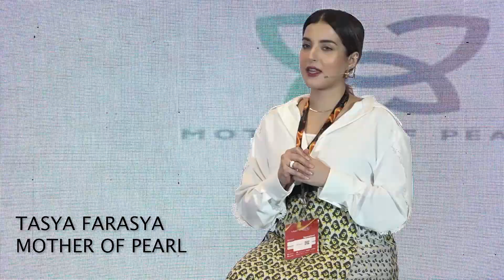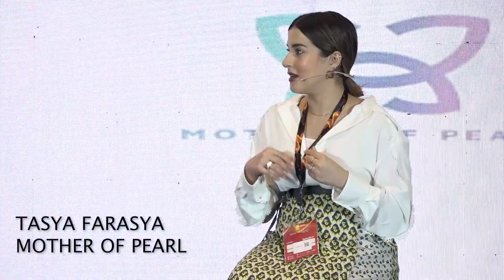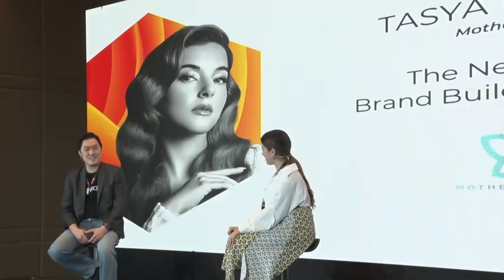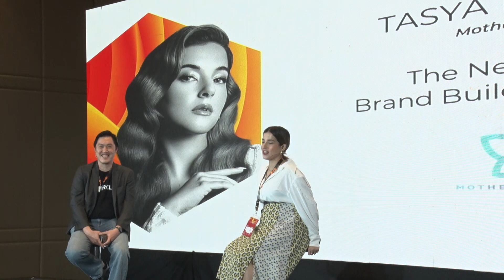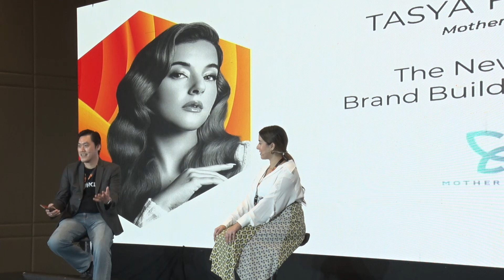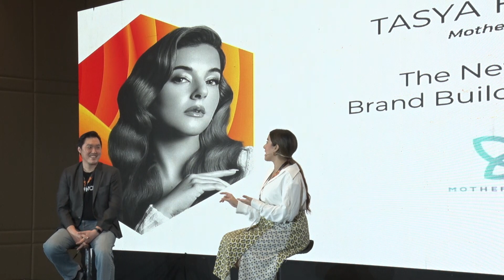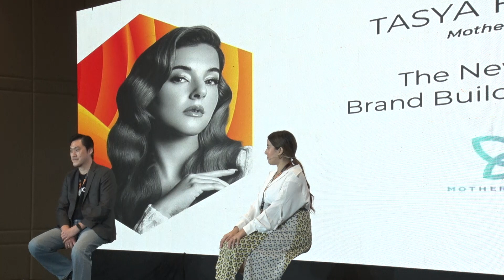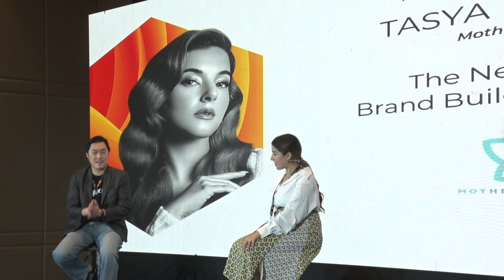MM22ID | Tasya Farasya - The New Age of Brand Building Strategy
One of Indonesian local cosmetic brands, Mother of Pearl (MOP), have been demonstrating their capability to compete with both local and international names. Established in 2018, a number of strategies were put into place, not merely to sell cosmetics, but also to build a brand that could match the expectations of beauty enthusiasts by offering a lines of product.

Meet Magento is a global e-commerce event organized by Meet Magento Association, a non-profit organization that has enabled e-commerce merchants worldwide.  The association is created for all type of companies who are active in commerce or distribution and have interest on how Magento and its ecosystem can help to grow their business.  Each year, more than twenty-four countries hold this event in a regular manner.

In keeping with the spirit of GrowStrongerTogether, on this year’s Meet Magento Indonesia, we seek to present unique opportunities to exchange practical insights through talk shows, networking, and interactive booths. Hosted by ICUBE by SIRCLO and powered by SIRCLO Group. This is our 7th year holding this event, whih was finally held face-to-face after having greeted you online for the past two years.

We brought together more than 25 industry experts and over 650 registrants. Through interactive sessions, MM22ID offers knowledge, insight, and relationships on a variety of subjects, including omnichannel, e-commerce, marketing, social commerce, and key actions to face the business challenges.